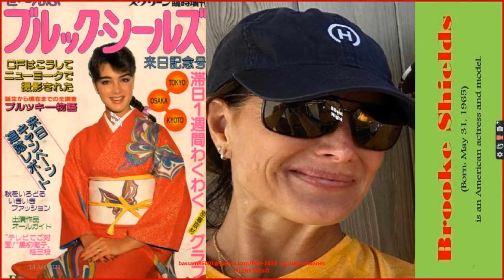Most Satisfying American Female Models Part 2834/Camera